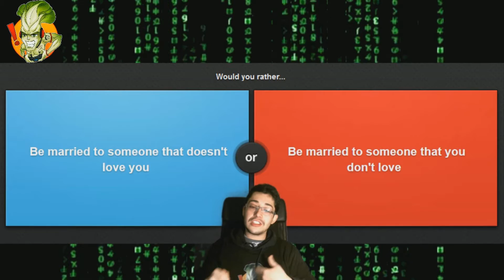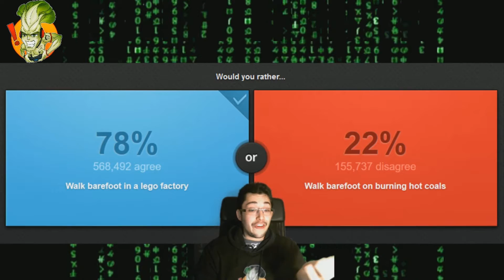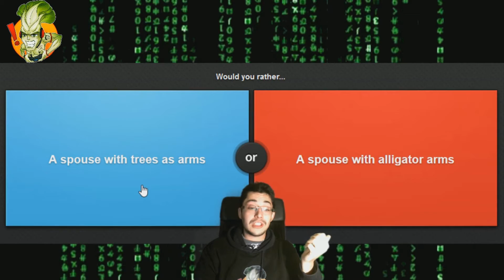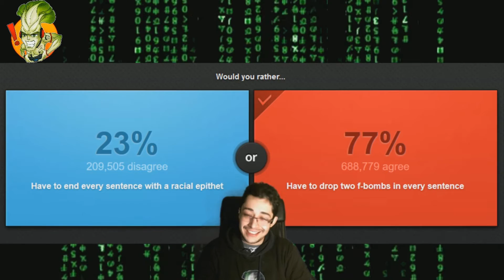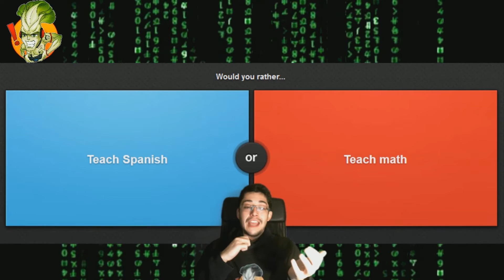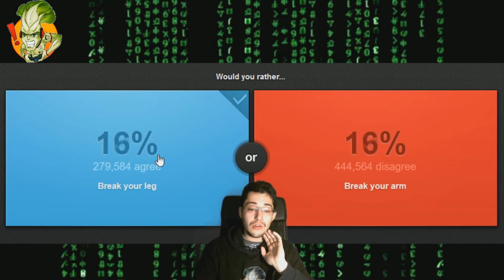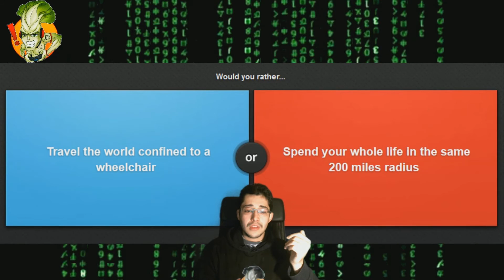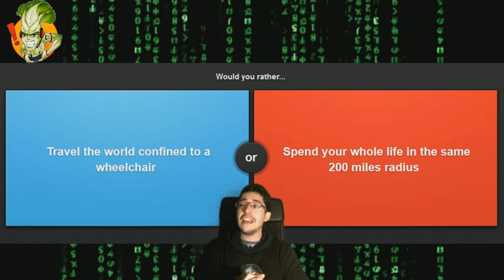Get to Know more of Xion | DmXion plays Would you Rather part 2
Tried something different for this Would you rather i hope you enjoy it guys

Outro Song created by Virtual Riot. It's called "Energy Drink [DUBSTEP]" and you can listen to it